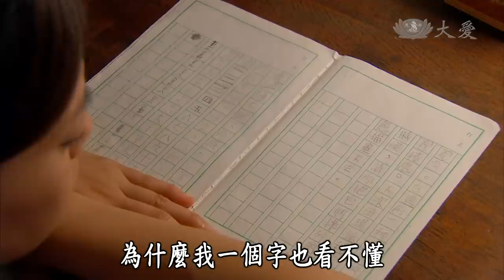【長情劇展】20141001 - 心語 - 第3集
梅蕊日夜忙碌孩子與加工裁縫，蓬頭垢面的她，覺得自己離讀書識字的夢，越來越遠，只能自我安慰，等到孩子長大入學，再讓女兒當老師教她讀書寫字，一樣可以圓夢。

國喜外遇被國勝得知，國勝訓斥他一頓後，國喜原本要結束這段外緣，卻難抵小三一哭二鬧三上吊伎倆，又心存僥倖的繼續來往。

這一日，梅蕊想帶孩子回娘家，要國喜載她們回去，國喜卻說接了工作，要去載砂石，梅蕊只好自己揹著孩子回娘家，可原本答應要來接梅蕊回家的國喜，直到天黑都不見人影，正感納悶時，鄰居跑來傳訊息，才知道國喜鐵牛車翻車，出車禍了。

梅蕊趕至現場，才知道國喜今天根本沒接工作，而是載著外遇女孩出遊，兩人邊說笑邊開車，才會不慎翻車。梅蕊勃然大怒，當下即提出要跟國喜離婚。

對於國喜的荒唐，吳家父母非但沒有責備國喜，反要梅蕊凡事好好商量，不可輕言提離婚，吳父更是果決的告訴梅蕊，吳家的女兒嫁出門後沒有離婚一途。

丈夫出軌、父母不支持、自我否定下，讓梅蕊這一夜做了惡夢，夢中出現兩個自己，一個不斷嘲笑她要她認命，一個掙扎著要找回有價值的自我，善惡之念於焉分裂而生...